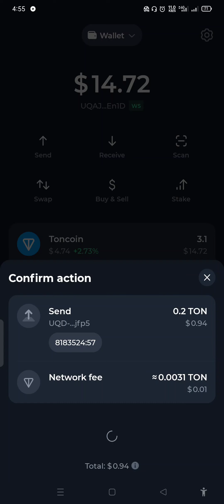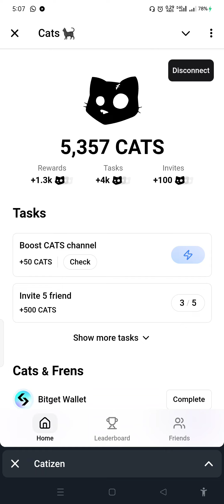how to connect and Tonkeeper with cats and also how to do transaction and get 2000 extra cats